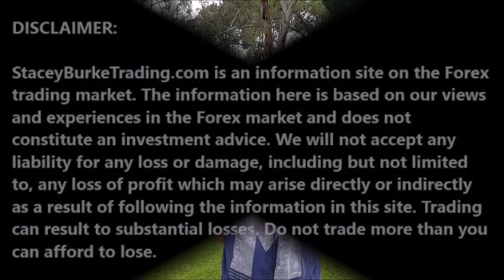DailyPipTalk Episode 041: Stop COMPARING Yourself To Other TRADERS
"Comparison is the thief of joy." Theodore Roosevelt
Comparing yourself to other trader is not in your best self interest. Most experienced traders would attest that success depends on ...

For more on technical analysis check out:
Edwards and Magee Technical Analysis of Stock Trends

Trading Commodity Futures with Classical Chart Patterns Peter Brandt

High Performance Trading: 35 Practical Strategies and Techniques to Enhance Your Trading Psychology and Performance Steve Ward